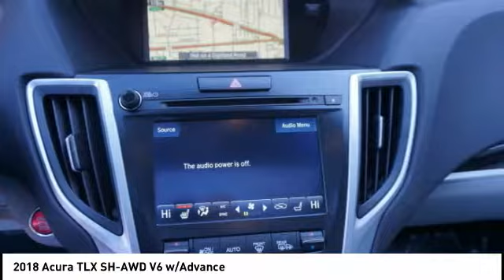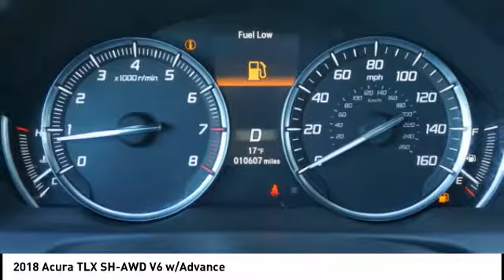2018 Acura TLX Hoffman Estates IL P15466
2018 Acura TLX SH-AWD V6 w/Advance

Woodfield Acura
1099 w. Higgins Rd.

Apple Carplay/Android Auto, Navigation, Sunroof, Heated & Cooled Leather Seats, Bluetooth, Loaded!!  CLEAN 1-OWNER CARFAX REPORT!  This TLX was adult driven and well maintained by a non-smoker.  A 182-point inspection was completed by an Acura Factory Trained Technician.  This gorgeous Lunar Silver Metallic TLX has a bumper to bumper warranty good until 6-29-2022 or 62,000 miles and a powertrain warranty good thru 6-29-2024 or 100,000 miles on the odometer.  LIMITED TIME SPECIAL APR AVAILABLE!  Muller's Woodfield Acura is the Midwest's Largest Certified Acura Dealer!  HUGE INVENTORY!!  for hundreds of pre-owned vehicles.  Our inventory changes daily, there's a good chance we have what you're looking for.  HUGE TENT EVENT GOING ON NOW!  We get the nicest trade-ins in town!!  Muller's Woodfield Acura is your #1 location for Pre-Owned Acura's.